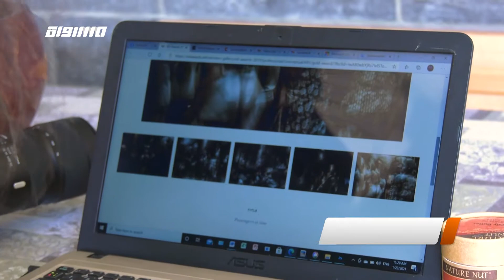فدوى روحانا فلسطينية مصورة توثق بعدستها لقطات توصف بانها ابداعية جدا،تقرير،مراسلون،25.01.21،مساواة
فدوى روحانا فلسطينية مصورة توثق بعدستها لقطات توصف بانها ابداعية جدا،تقرير،مراسلون- ضمن مراسلون لحلقة الخامس والعشرين من كانون الثاني لعام 2021 عبر شاشة قناة مساواة الفضائية
الان تقرير يسلط الضوء على ابداع السيدة فدوى روحانا - سيدة فلسطينية مصورة - كانت معتربة لسنين طويلة وعادت الى مسقط رأسها عسفيا ثم الى القدس لتوثق بعدستها لقطات توصف بانها ابداعية جدا  "فدوى روحانا - مصورة فوتوغرافية
فدوى روحانا - مصورة فوتوغرافية - عسفيا

مراسلون يأتيكم كل اثنين الساعة 18:30 بتوقيت القدس والاعادة ايام الاثنين والاربعاء الساعة
 21:30 والخميس الساعة 18:30  عبر شاشة قناة مساواة الفضائية

Downlink frequency -  الترد :
12645 MHZ

Polarity  - الاستقطاب:
Horizontal

Symb.Rate - معدل الترميز:
27.500  MS/s

FEC - تصحيح الخطأ :

5/6

DL: 11958 H
SR: 27500
FEC: 5/6